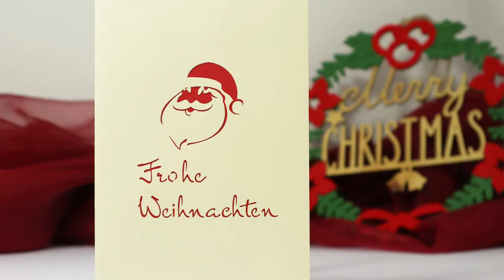DIY IDEA POP UP CARD | POP UP KARTE | WEIHNACHTSMANN | SCHLITTEN | ROT | LIN POP UP KARTEN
1. alle LIN POP UP Karten Motive für alle Anlässe
2. interessante Tipps für pop up Karten selber basteln
3. 3D Puzzle